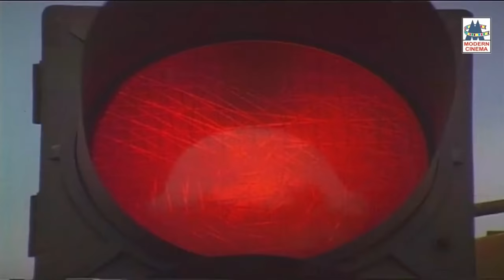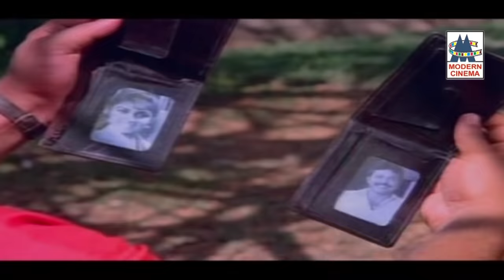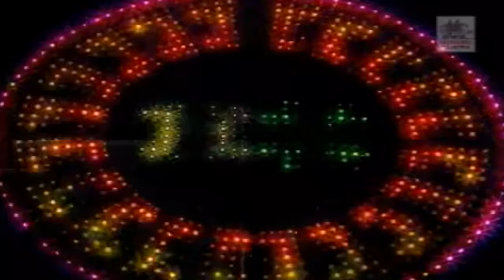மண்ணை விட்டு மறைந்தாலும் பிறைசூடனின் பாடல்கள் ரசிகர்களுக்கு இன்றும் இனிமை சேர்க்ககூடியது Piraisoodan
மீனம்மா மீனம்மா ...
புல்லை கூட ...
காதல் கவிதைகள்...போன்ற பிறைசூடனின்   பாடல்கள் முழுவதும் கேளுங்கள்

piraisoodan songs